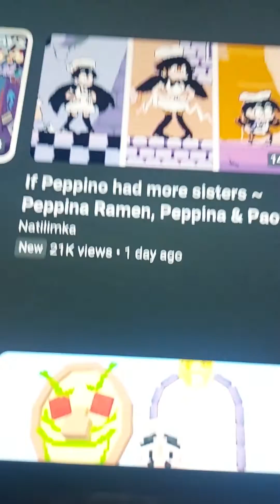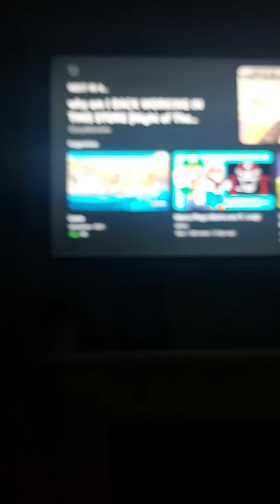I did a bunch of weird and confusing stuff.🗿🗿🗿